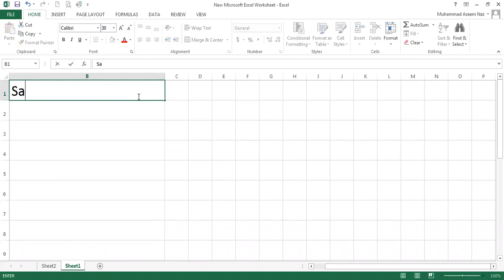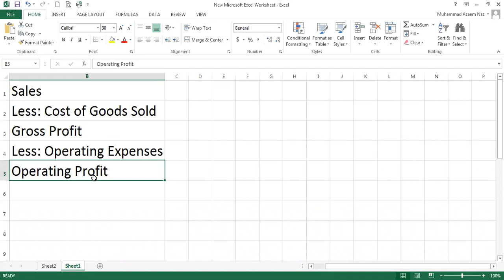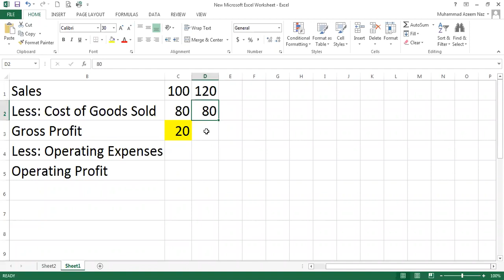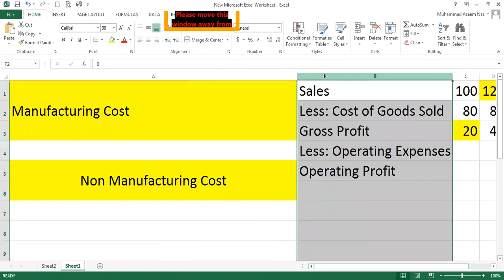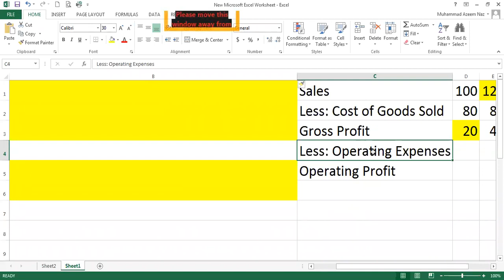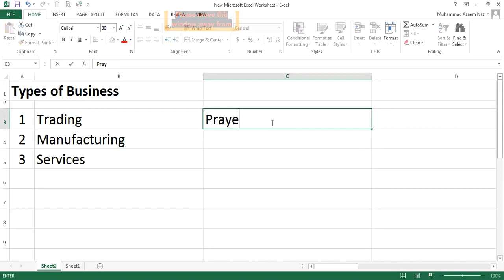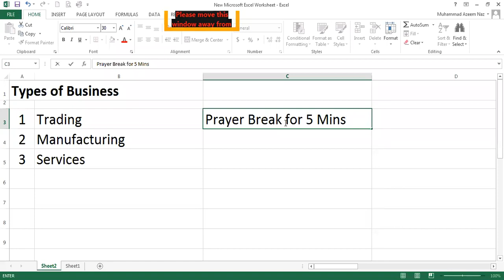M-5 Advanced Management Accounting - Lecture-3 - Part-1 – Cost Of Goods Manufactured - ICMAP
M-5 Advanced Management Accounting - Lecture-3 - Part-1
Cost Of Goods Manufactured - ICMAP
Sir Azeem Naz